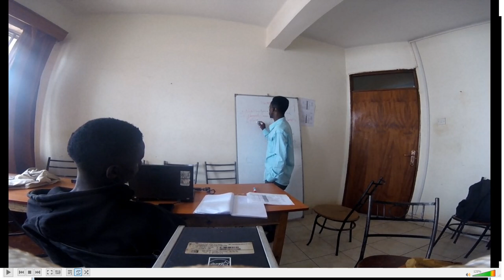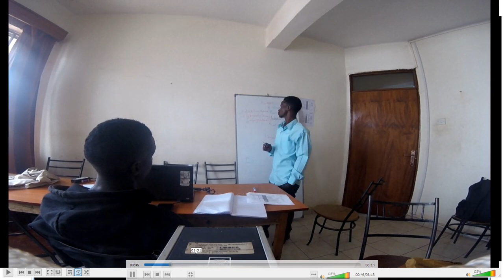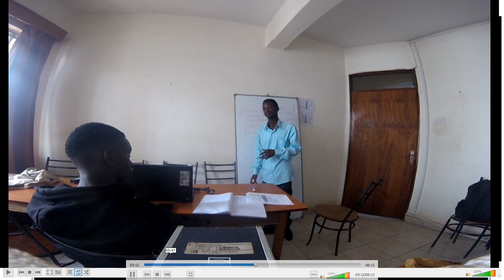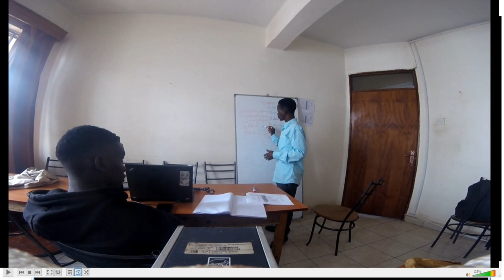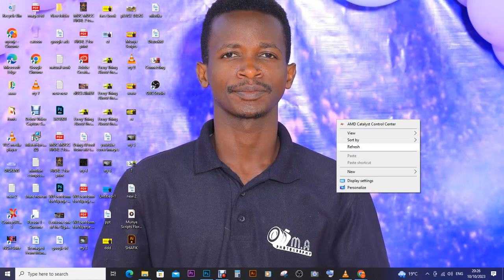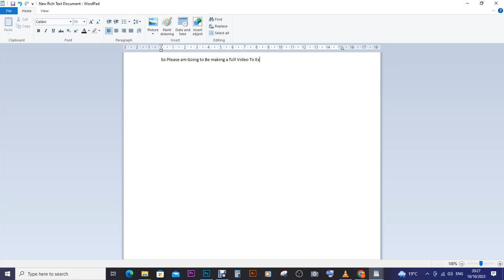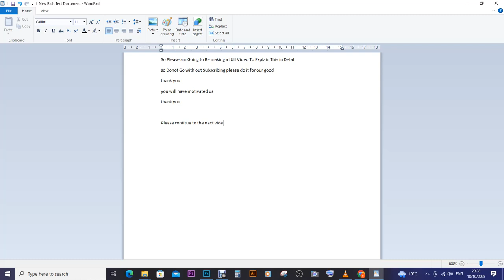Welcome to my lecture at work place as I introduce my student to 3d Modelling for the first time 3